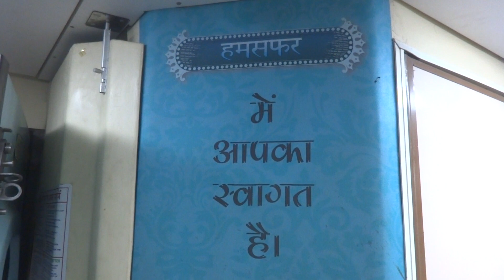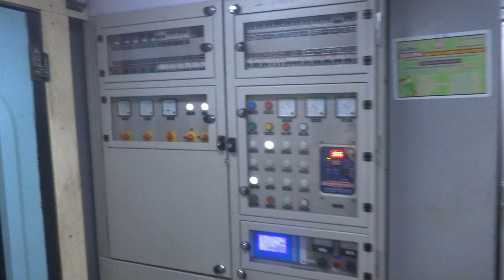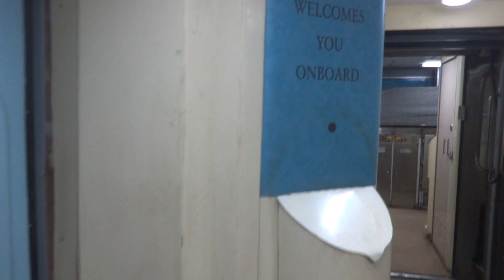Champaran Humsafar Express Beautiful Interior | Inside View of Hi-Tech Train of Indian Railways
Champaran Humsafar Express Beautiful Interiors | Inside View of Hi-Tech Train Of Indian Railways